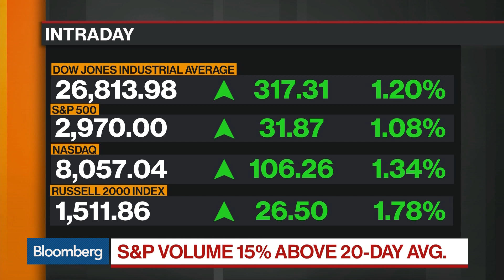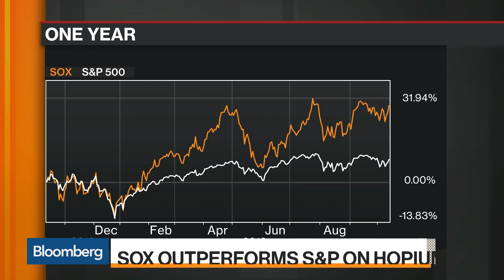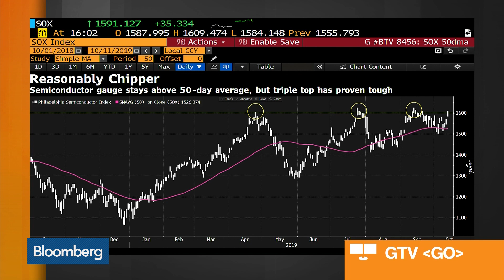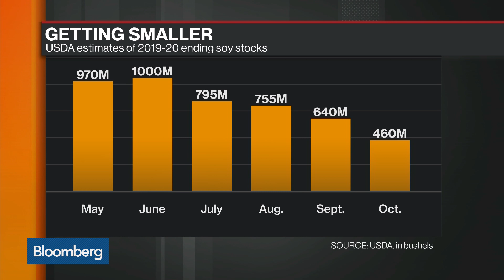Bloomberg Market Wrap 10/11: Havens, Chip Stocks, Soybean Futures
Oct.11 -- Bloomberg market reporters take a deep dive into all of today's action.